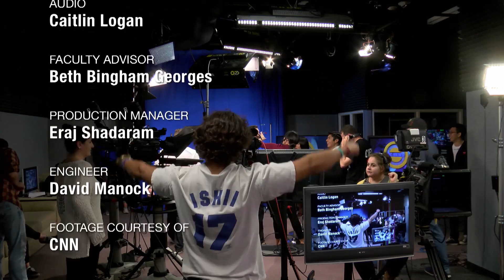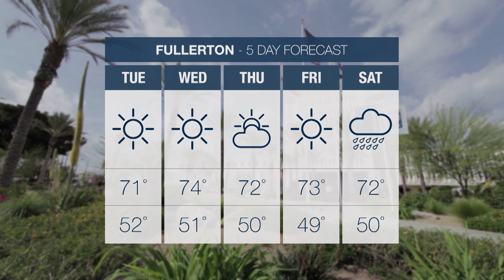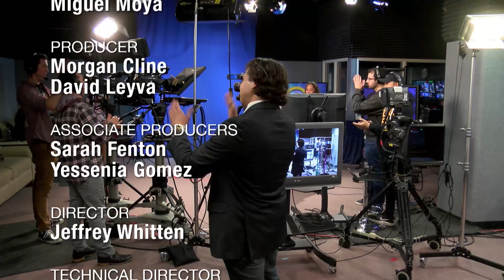OC NEWS bloopers F'16